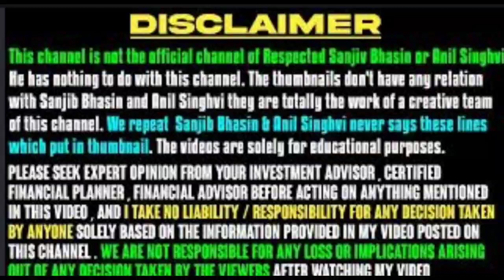PFC SHARE LATEST NEWS | Power Finance Corporation stock target tomorrow | pfc share analysis